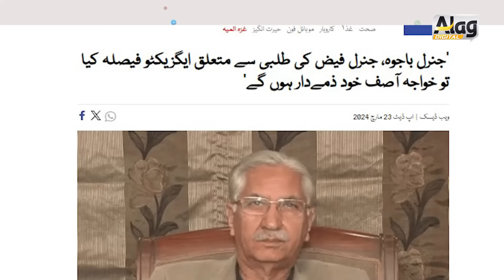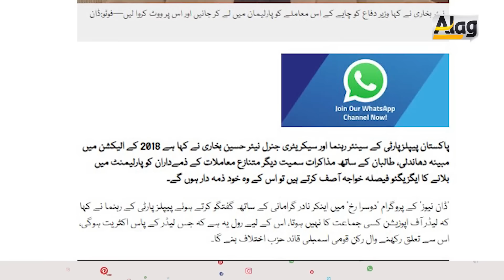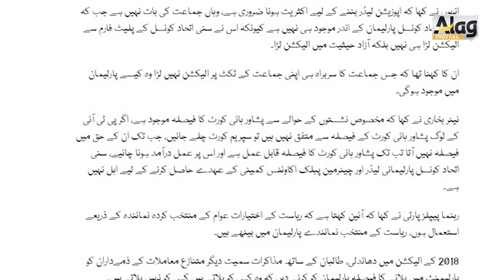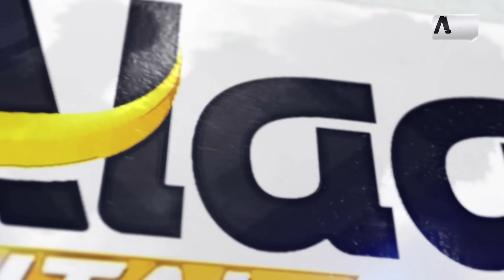PTI par phar totnay wala hai | Faiz isa ke fislay ka asal nateja to ab aye ga | Alag News with Tariq